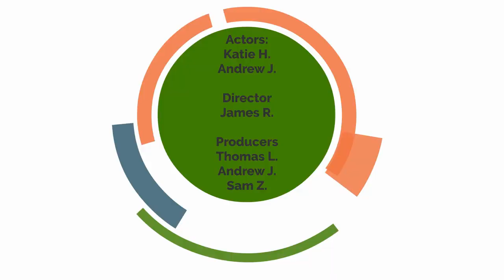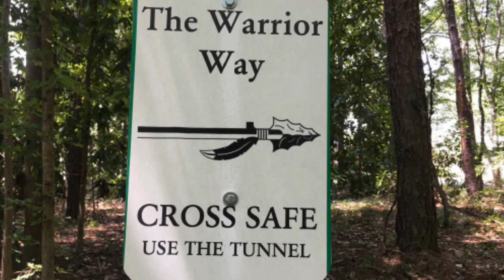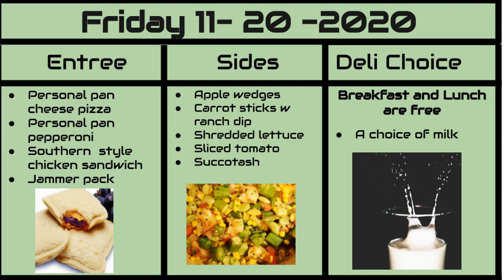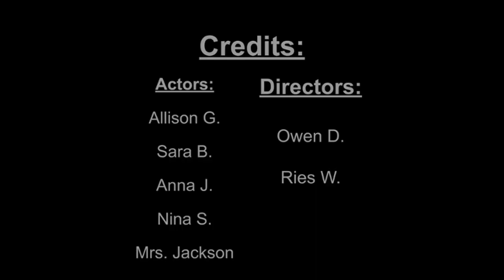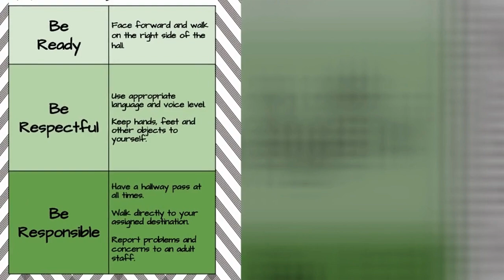11202020FridayAnnouncement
Morning News